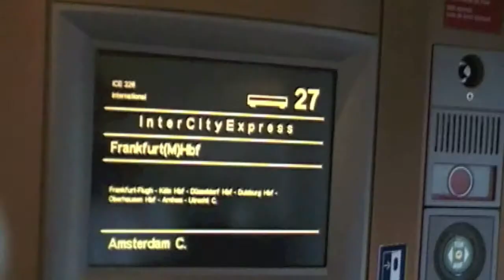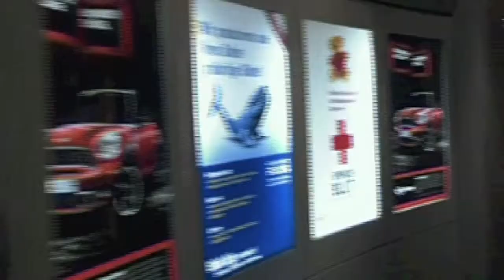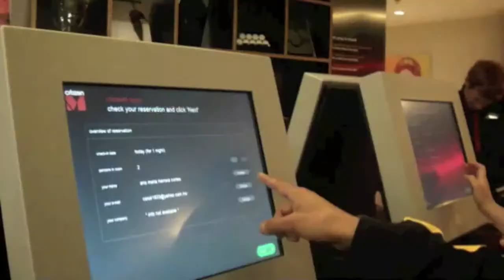Amsterdam Vacation Trailer 2010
Cortos de nuestro viaje a Europa y de pasadita a Amsterdam